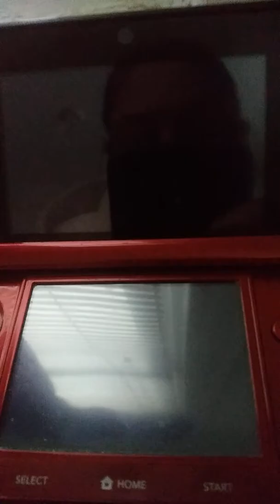Animal Crossing Part 1: Writing Letters to all 10 of my Villagers.